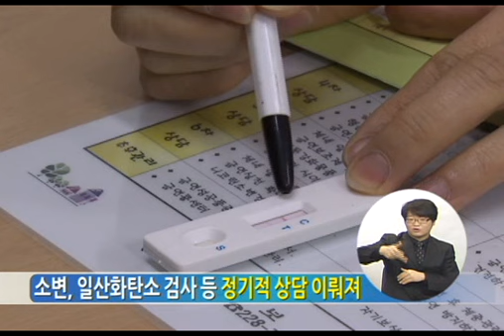경기도가 금연을 도와드려요.